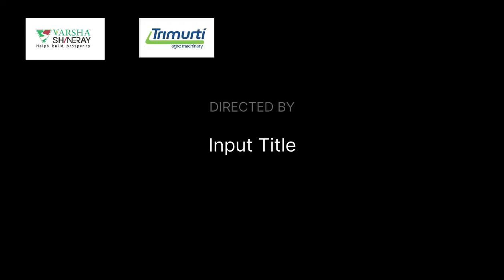पावर विडर वर्षा (9145233737)